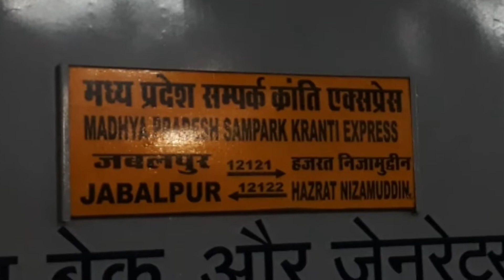First L.H.B run of Madhya Pradesh Sampark Kranti superfast expresses|| Indian Railway's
Sampark Kranti trains run of in terms of rajdhani express. This time first LHB run Madhya Pradesh(M.P) Sampark Kranti superfast expresses. The train run between Jabalpur to Hazratnizamudin. Itarsi Twin WDM3A 18686R and 14058R give a honor to take this train till katni (KTE)

Location
Jabalpur Division W.C.R